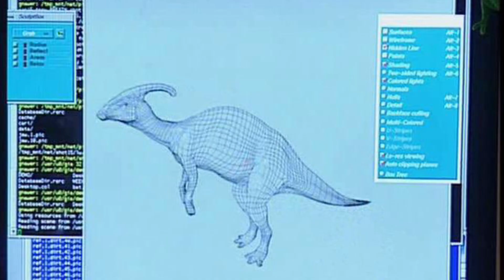Marc Hannah | black history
hello in this videos,
Marc Hannah (born October 13, 1956) is an American electrical engineer and computer graphics designer. He is one of the co-founders of Silicon Graphics Inc.[1][2]